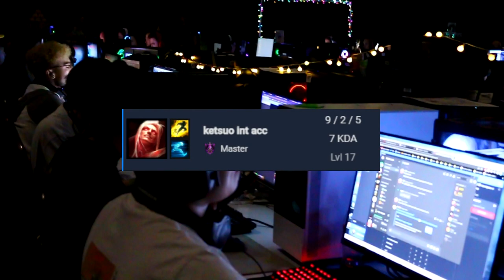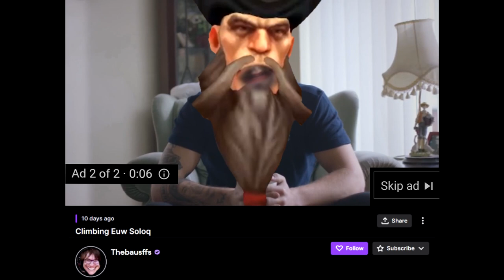Ruddy Esports Insomnia Vlog Part One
Ruddy Esports descends upon Birmingham like crusaders; chasing after the lucrative prize of 10 great British pounds.

Join us on our journey even beyond this outing